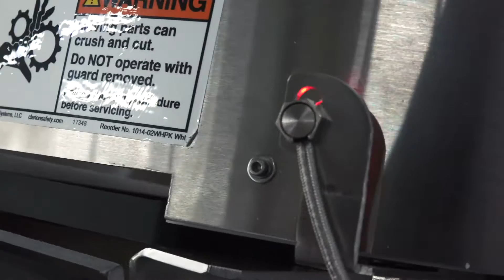Vantage IL - Direct Placement Unscrambler with Integrated Bottle Labeler - Omega Design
Fully automatic, bottle unscrambler with integrated print and apply bottle labeler. This machine can be positioned directly over a conveyor or Monoblock to feed into a star wheel, puck or other drop-over solution. This machine is shown dispensing 90cc bottles into stabilizing pucks.